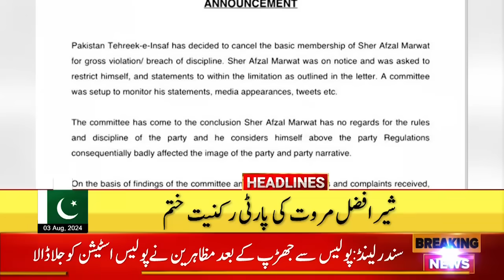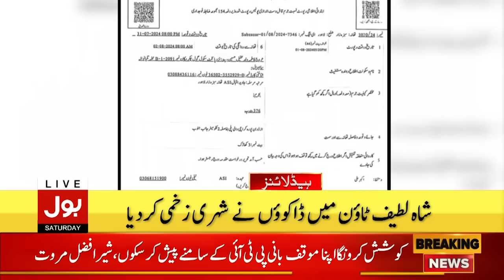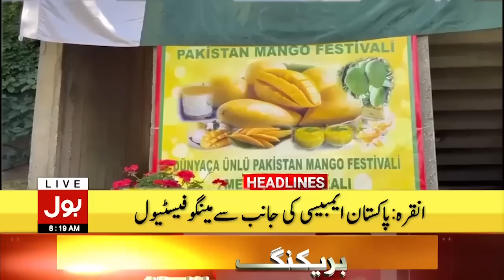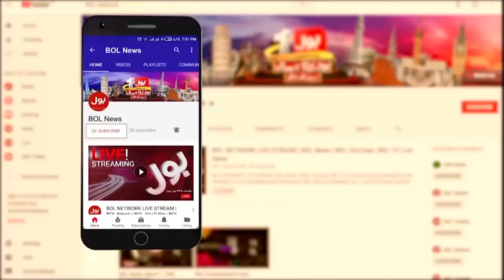Ismail Haniyeh Assassination | BOL News Headlines At 8 AM | Weather News | Pakistan in Action